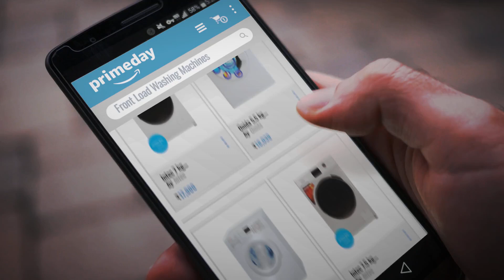Front Load Washing Machines Prime Day Deals: Intec 7 kg Fully-Automatic Front Loading Washing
Front Load Washing Machines Prime Day Deals

Intec 7 kg Fully-Automatic Front Loading Washing Machine (IFAFLJ700, White) by Intec

Onida 5.5 kg Fully-Automatic Front Loading Washing Machine (WOF5508NW, White) by Onida

Bosch 6 kg Fully-Automatic Front Loading Washing Machine (WAB16060IN, White) by Bosch

Intec 7.5 kg Fully-Automatic Front Loading Washing Machine (IFAFLJ750, Silver & White) by Intec

IFB 6 kg Fully-Automatic Front Loading Washing Machine (Elena Aqua SX , Silver) by IFB

Bosch 6 kg Fully-Automatic Front Loading Washing Machine (WAB16161IN, White) by Bosch

Godrej 7 kg Fully-Automatic Front Loading Washing Machine (WF Eon 700 PASE, White) by Godrej